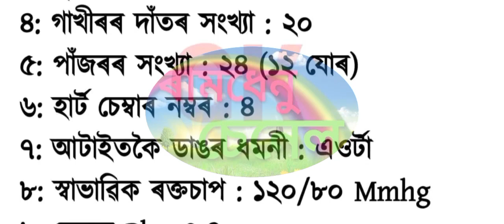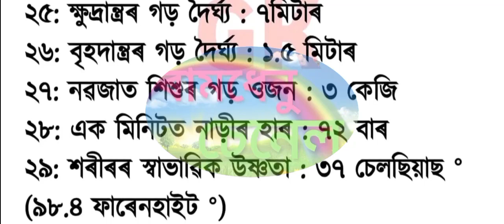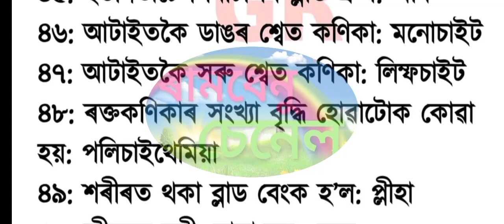Gk Question answer||de.le.ld Question answer||Assamese gk||science gk||Assam police||AF||Bhijit deka